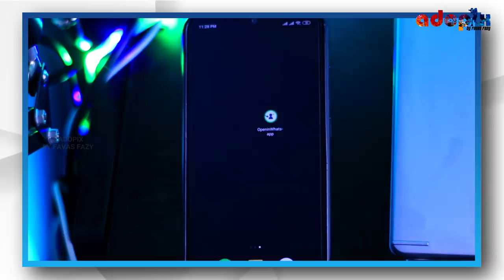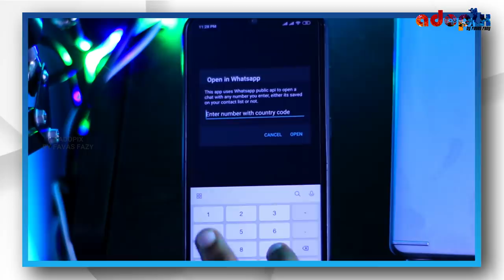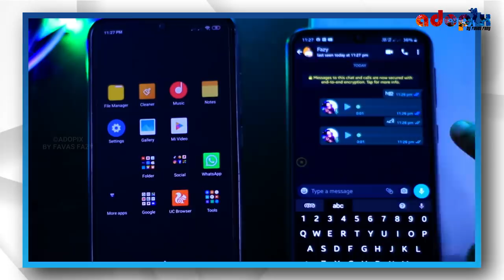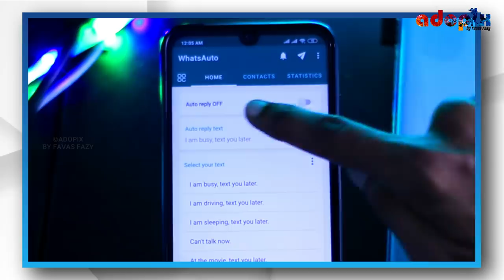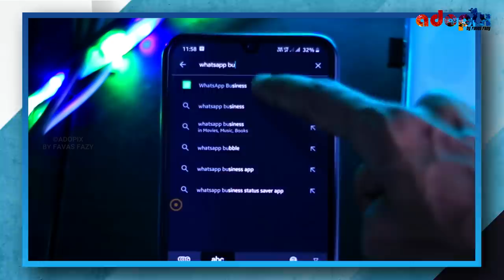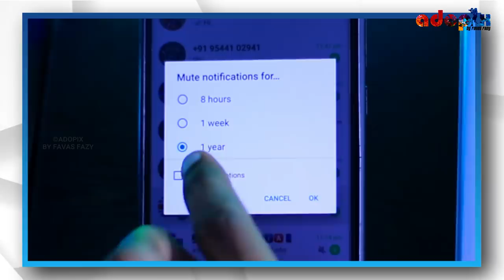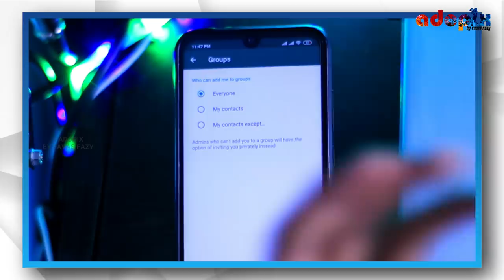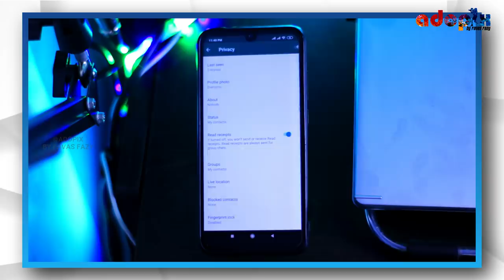New Useful Whatsapp Tips & Tricks💥തീർച്ചയായും അറിഞ്ഞിരിക്കേണ്ടത്😯💯